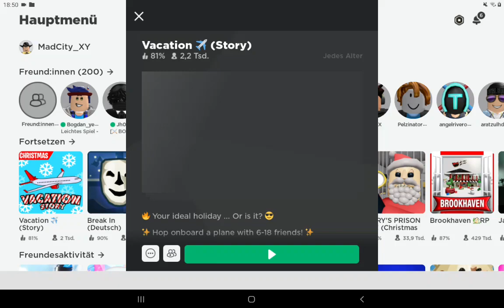Vacation's Story Part : 1 🤠